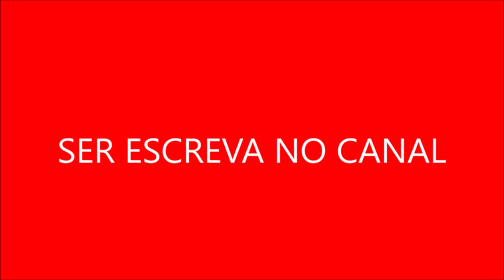Curiosidade Sobre Neymar Júnior